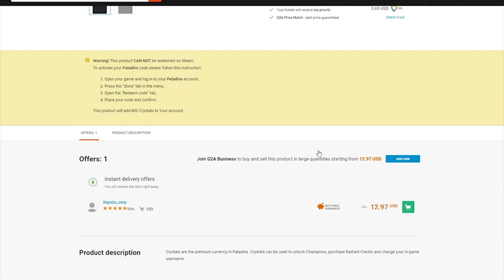KAMI FEATHER REPORTING | Ranked 2.0 Placement Match #4 | Strix Paladins Gameplay